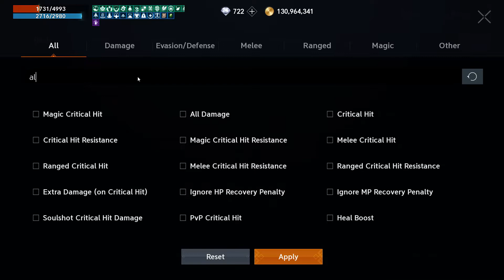Lineage 2M low-lvl orb in Ivory tower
I forgot to mention also "skill resist" inheritor passive, which gives +10% wind resist.
"Low-lvl" refers to a low level relative to the level of the monsters in the tower (76+).
The main reason to go in Ivory tower with low defense (low defense=more frequent healing=lower dps=worse farm) and low accuracy is blue ink drops which can be used to craft blue inheritor books.
Track: Sarah Connor - From zero to hero